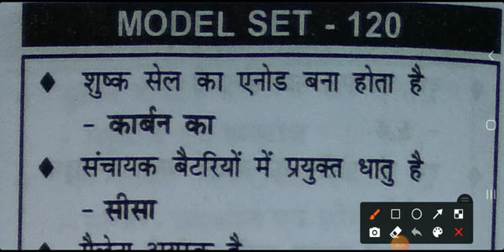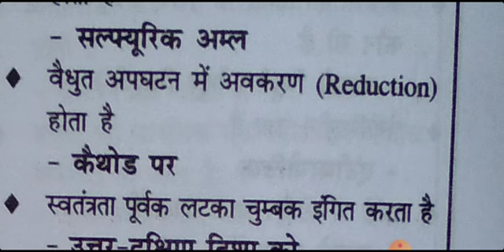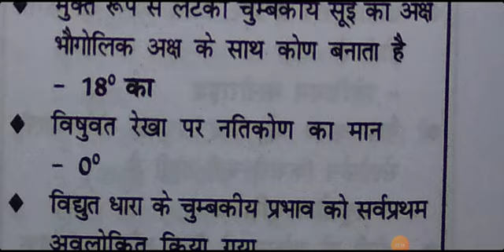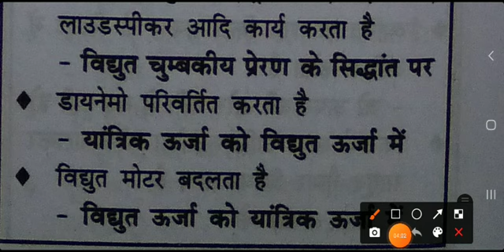📚 General Science Practice 💯 Important Questions For JSSC CGL/SSC/BANKING/RLY/PCS✅✅